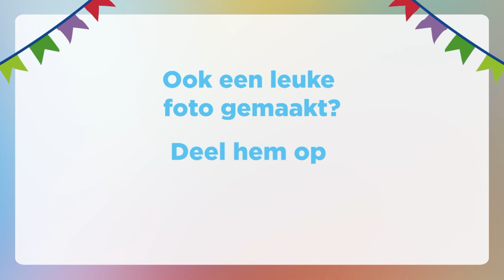Ontvangst Europaprinsenpaar in Halle - Gruute Met TV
Stad Halle ontvangt het Europaprinsenpaar met een ontbijt bij Villa Servais, een receptie op het Halse stadhuis met burgemeester Marc Snoeck, een rondleiding bij Kriek Boon en een groot overwinningsbal in sporthal Start 65 in Buizingen. Gruute Met TV ging mee op pad.

Reporters, regie & camera: Ine Dereymaeker, Kelly Van Eeckhoudt & Kevin Van Cutsem
Opname: zaterdag 24 februari 2023